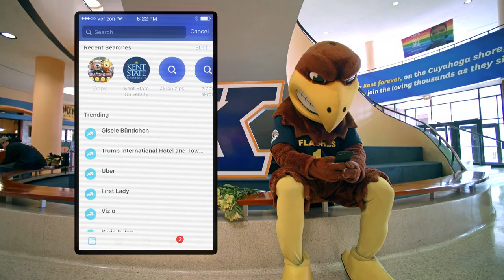Before They Were Rivals - Kent State Version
How did Kent State University and the University of Akron become rivals? It all started with our mascots! The Kent State Golden Flashes host the Akron Zips on the basketball court Friday, March 3. We'll settle this at the MAC Center, Zips.